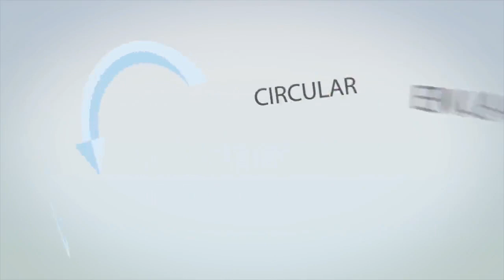Contra el lavado de dinero.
Conoce una de las formas en las que puede operar el lavadodedinero.